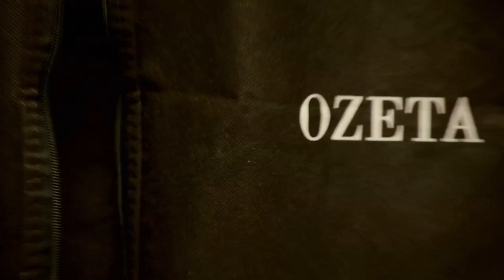Úvod - Show Jana Krause 10. 5. 2023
Kapela NO NAME, Šárka Krausová, Luděk Fiala.

00:00 – úvodní znělka pořadu
01:00

Pozvání do tohoto dílu Show Jana Krause přijali oblíbená slovenská kapela NO NAME, herečka Šárka Krausová (rozená Vaculíková), mj. nevěsta bláznivého fotbalisty Lavického ve snímku Vyšehrad: Fylm, a přední český sexuolog a gynekolog Luděk Fiala.

👉 PODPOŘTE EMILA! 😉